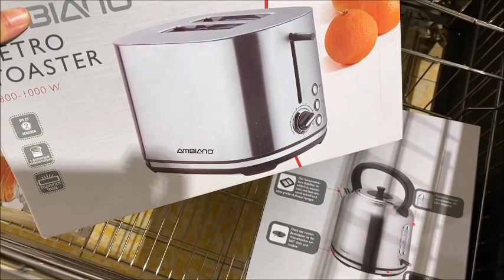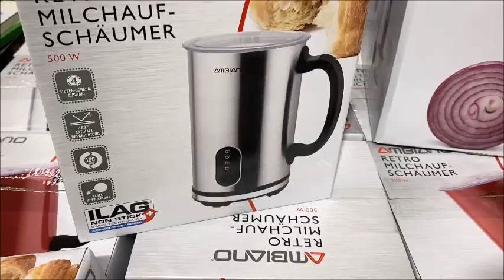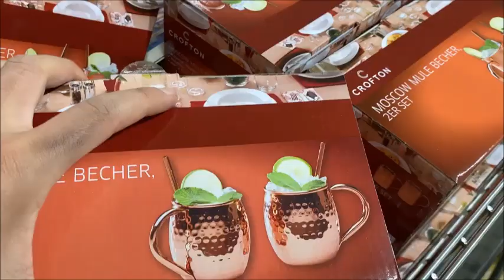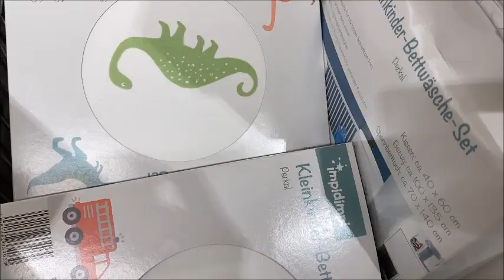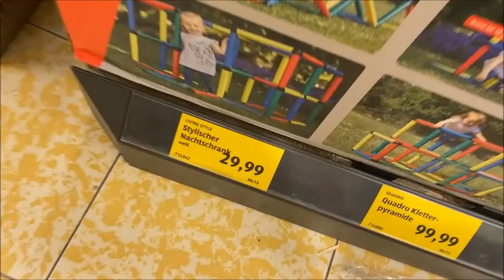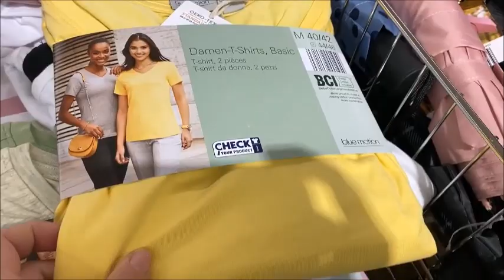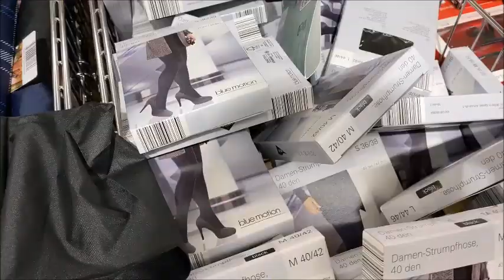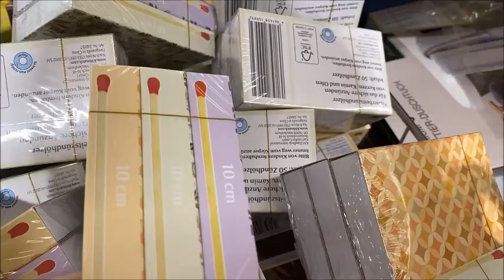Aldi 31 3 2022ها هو حتى ألدي 🤩🤩اليوم برعنا😲😲 بألات كهربائية روعة 😍😍للمطبخ لا تفوتكم